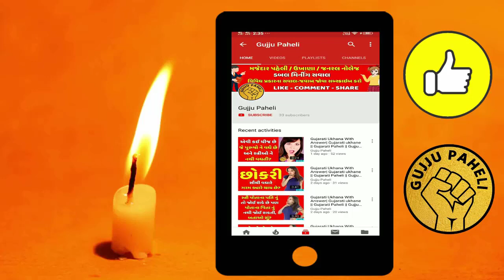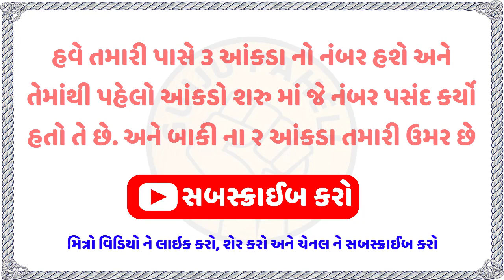હું તમારી ઉમર જાણું છુ? IPS Interview Questions | Gujarati ukhana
ગુજરાતી ઉખાણા : gujjupaheli મિત્રો તમને મગજ નું દહીં કરનારી gujaratipaheli ના gujaratiukhanaingujarati ના વિડિયો પસંદ આવ્યા હોય તો સબ્સ્ક્રાઇબ કરી દેજો.